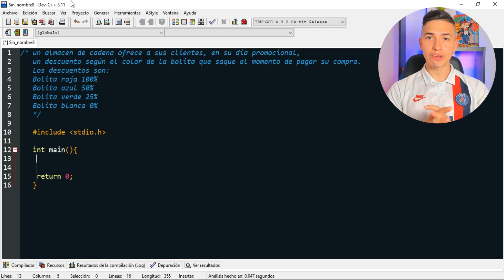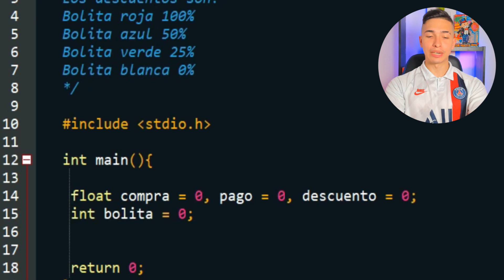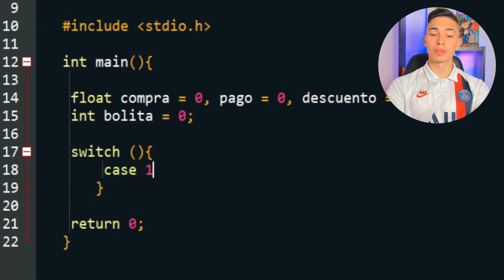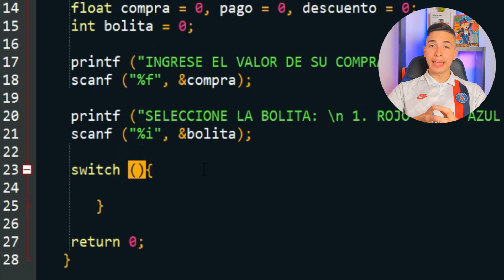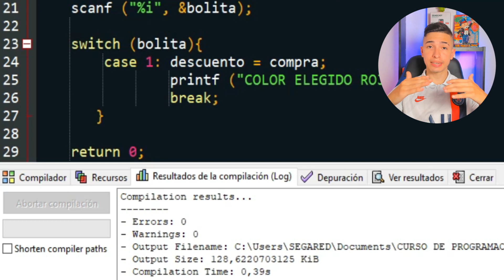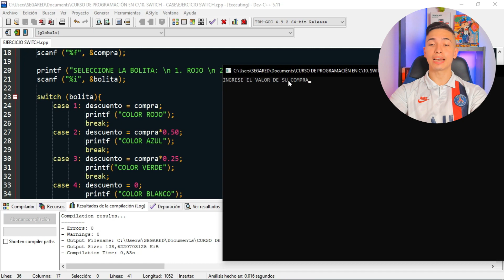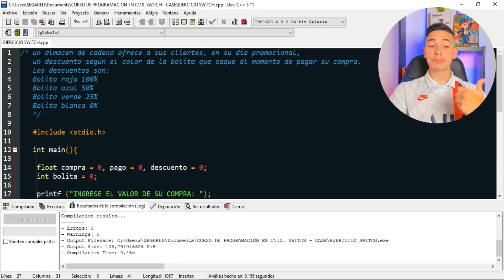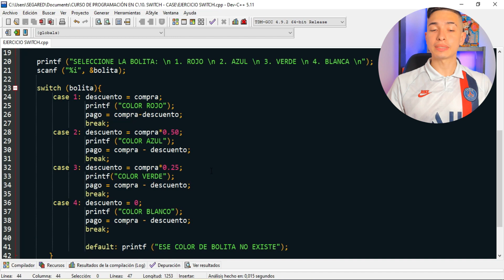👨‍💻CREAR ESTRUCTURAS DE SELECCIÓN MULTIPLE (Sentencia SWITCH) - Curso de Programación en C | #12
La instrucción SWITCH / CASE / BREAK es una estructura condicional que ejecuta diferentes bloques de instrucciones dependiendo del valor de una variable. Esta instrucción es equivalente a las instrucciones anidadas IF-ELSE.

💻 ENLACES:
Ejercicio del video + Ejercicios Hazlo tú mism@!

ÍNDICE
00:00 - Introducción
00:55 - Estructura SWITCH
01:18 - Ejercicio práctico usando Switch, case y break
09:30 - Hazlo tú mism@! (EJERCICIOS)

🔹️ Gabinete - Cooler Master MasterBox TD500
🔹️ Fuente - Thermaltake Smart 500W
🔹️ Kingston SSD 480 GB
🔹️ Kingston SSD 1 TB

☑️ Tira LED RGB 5050
☑️ Brazo para Micrófono
☑️ Teclado Mecánico
☑️ Mouse Logitech G203